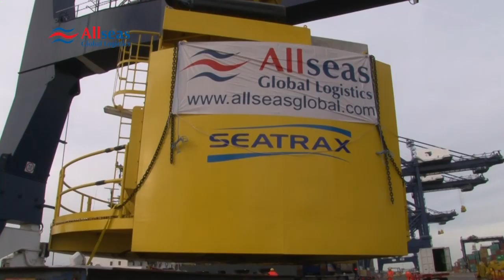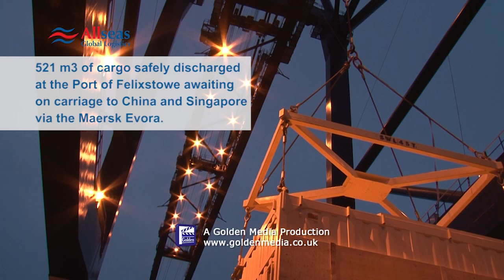CRANE ASSEMBLY TO SINGAPORE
Breakbulk shipment of crane assembly -- UK to Singapore
A booking from Great Yarmouth, less than an hours drive up the A12 from Felixstowe, to Singapore shouldn't cause too many issues until the customer informs you that 1 piece is nearly 7m wide!
With multiple pieces and some seriously out of gauge dimensions to consider, notably 14.2m long , 6.8m wide and a maximum height of 4.6m, this cargo was only ever going to leave the manufacturers by the nearest seaport.
Allseas sourced a 500 tonne mobile crane, arranged for made to measure lifting slings to be manufactured, a coaster to call Great Yarmouth to load before sailing down the coast for transshipment to the Maersk Evora at the Port of Felixstowe all in time to sail on Christmas Eve!
This shipment of 741 M3 moved from door Great Yarmouth to arrival Singapore in 32 days.